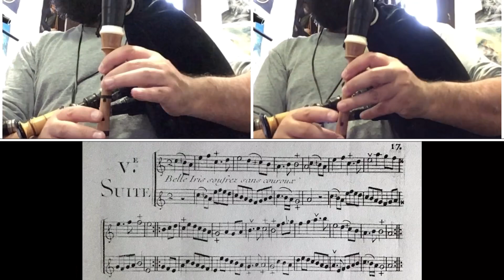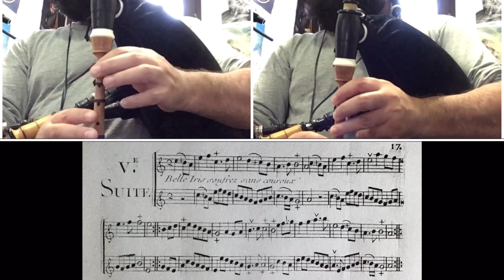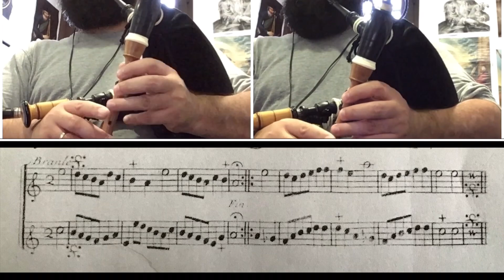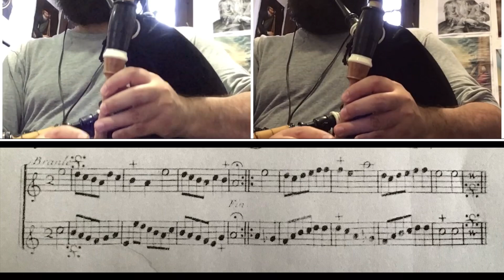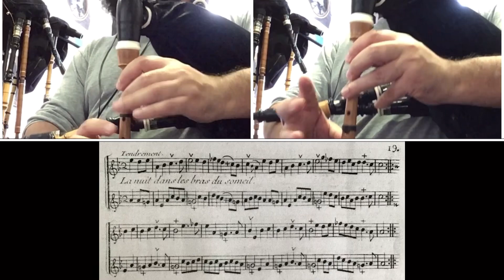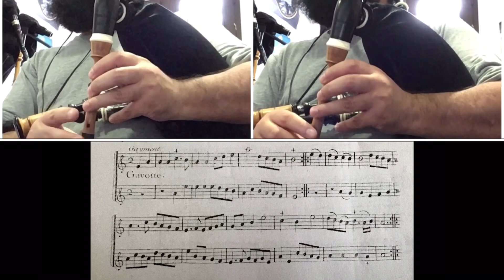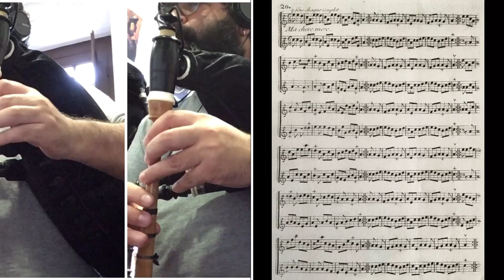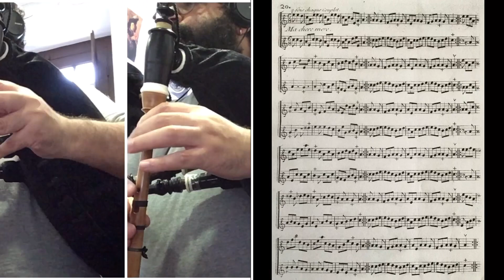SUITE V DE VAUDEVILLES BRUNETTES ET AUTRES AIRS CHOISIS AJUSTÉS EN DUO (ONZIEME RECUEIL)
SUITE V DE VAUDEVILLES BRUNETTES ET AUTRES AIRS CHOISIS

AJUSTÉS EN DUO POUR LES MUSETTES ET VIELLES (ONZIEME RECUEIL)

Gaitas: David Bellas
Construida por: @seivanegaitas